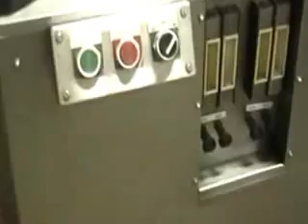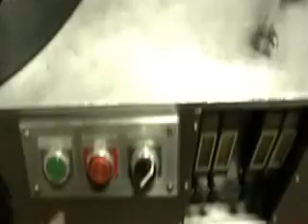5B8034 USED Cozzoli FPS4, Ampule Filler Liquid, Packaging Machinery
USED Cozzoli FPS4, Ampule Filler Liquid, Packaging Machinery. Fully automatic 4 head ampul filler/flame sealer. Ampul fill size range 1- 30 cc. Currently set with 5 cc pistons. Additional size pistons available, one set included with machine.  Container range: 9 - 25 mm (3/8" - 1") dia , height to 120 mm (4 3/4"). Is flush/fll/flush operation. Complete w/24" dia rotary unscrambling table & infeed that reduces ampuls to close order single file. Has no ampul/no fill feature. Was last used in pharmaceutical operation.